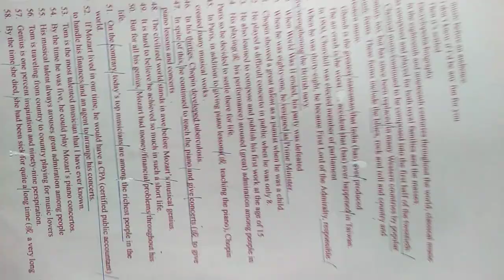高中英文試題 含答 音樂神童#莫札特 專題 04#HKHS#HKS